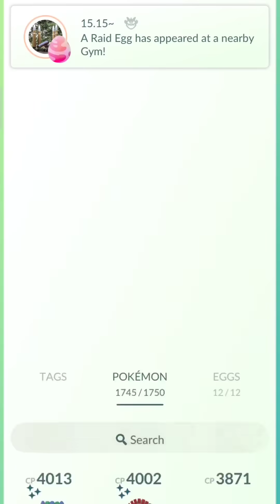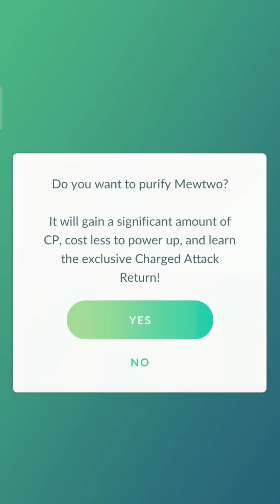😩 Don't purify this shadow legendary pokemon || pokemon go